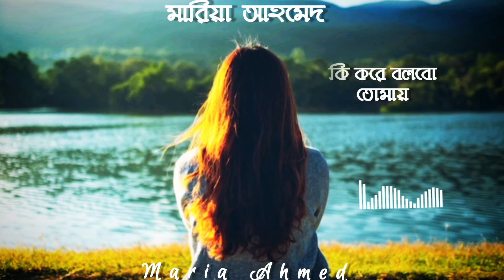Ki kore Bolbo Tumay|| Bangla New Song Whatsapp Status Video ||♪Maria Ahmed